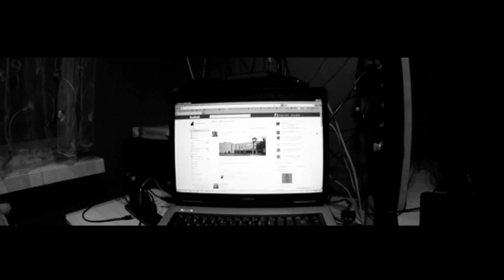DIY Camera Slider (no complete) First Test